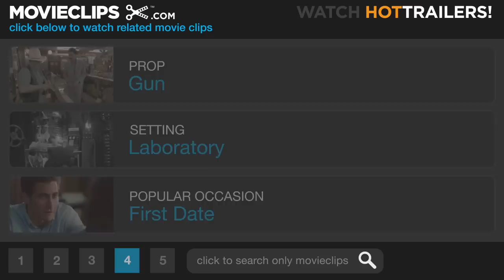Evolution (7/9) Movie CLIP - Science Project's Over (2001) HD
CLIP DESCRIPTION:
When the aliens evolve into primates and attack, Governor Lewis (Dan Aykroyd) gives General Woodman (Ted Levine) his full support.

FILM DESCRIPTION:
The spirit of the mega-hit Ghostbusters (1984) is intentionally recalled with this effects-heavy sci-fi comedy from the same director, Ivan Reitman, co-starring Dan Aykroyd and debuting on the 17th anniversary of the earlier film's release. When a meteor bearing single-celled organisms crashes to the Earth, the life forms are initially confined to a cave. Before long the creatures are evolving at an exponentially rapid rate, resulting in fearsome aliens running amok and possibly spelling mankind's doom, or at least the end of man's domination over life on Earth. Investigating the phenomenon is a community college professor, Ira Kane (David Duchovny), his geologist friend Harry Block (Orlando Jones), wannabe fireman Wayne Green (Seann William Scott), and government scientist Allison Reed (Julianne Moore). Evolution also stars Ted Levine, Ethan Suplee, and Katharine Towne.

CREDITS:
Cast: Dan Aykroyd, Ty Burrell, David Duchovny, Orlando Jones, Ted Levine, Seann William Scott, Julianne Moore
Producers: Jeff Apple, Sheldon Kahn, Joe Medjuck, Ivan Reitman, Ken Schwenker, Steven Spielberg, Ronell Venter, Tom Pollock, Paul Deason, Daniel Goldberg, David Rodgers
Screenwriters: David Diamond, Don Jakoby, David Weissman